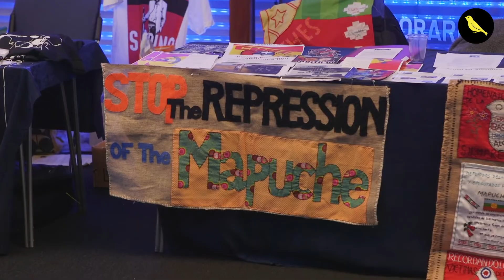Latin America Conference 2018 London 1st Dec 2018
LATIN AMERICA CONFERENCE 2018, SATURDAY 1
ST DECEMBER, CONGRESS HOUSE, LONDON